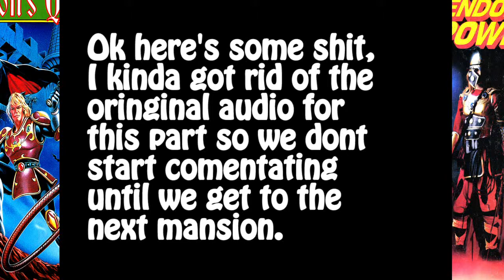Castlevania II Simon's Quest part 2 (A BOSS!?)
What a horrible night to play a horrible game. Next in the Holloweek is Castlevania 2 were the series decides to try something new but ends up becoming the black sheep of the bunch were the only thing you want to remember about the game is Bloody tears.